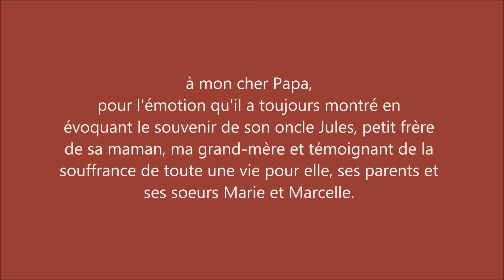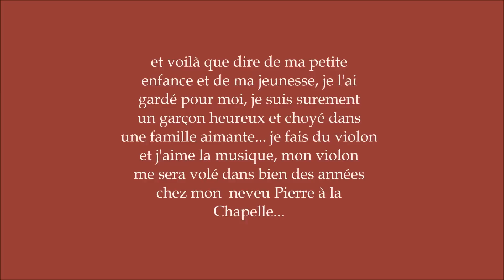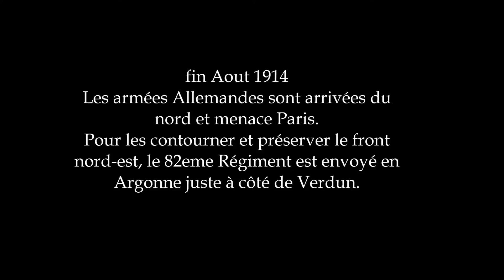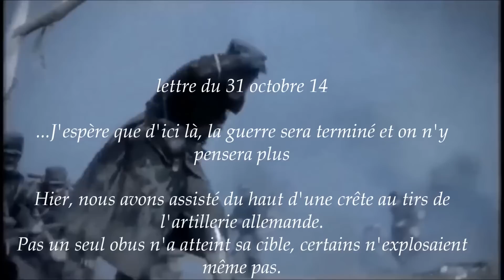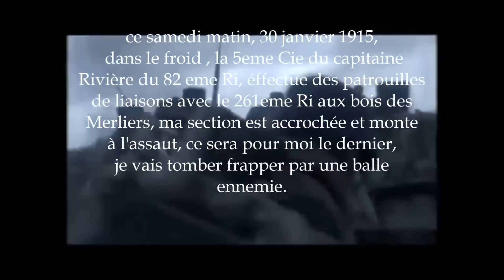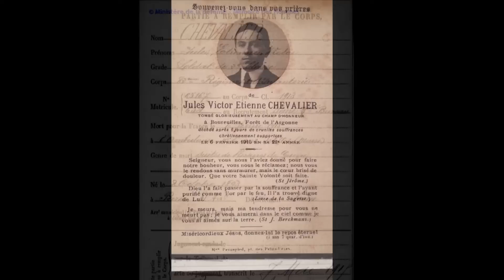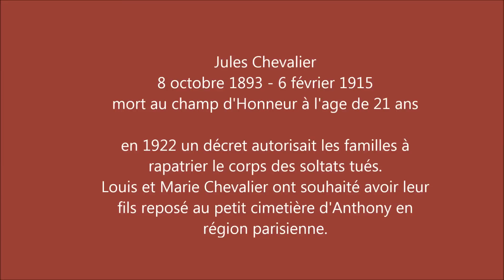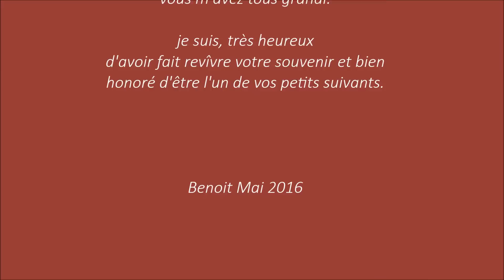souvenir Jules Chevalier 1915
Jules Chevalier, petit parisien de 21 ans, soldat au 82 éme régiment d'infanterie de ligne. Tombé pour la France à Boureuilles en Argonne le 6 février 1915.